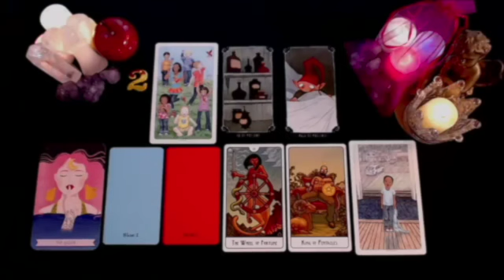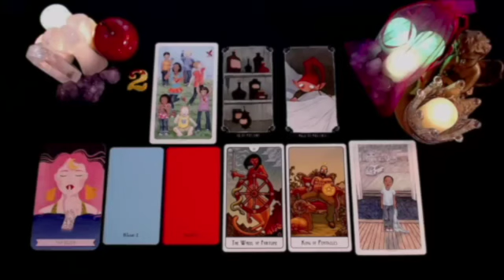ARIES WATCH THIS VIDEO BEFORE THURSDAY 17TH ❗️😱 BECAUSE IT IS SERIOUS 🚨OCTOBER 2024 TAROT READING